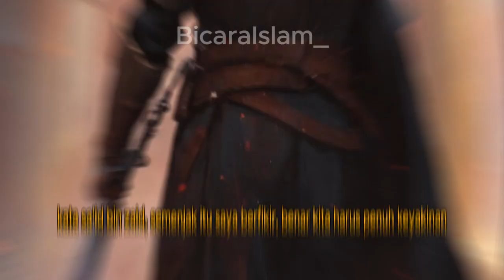keberanian sorang sahabat mati syahid - ustaz khalid basamalah